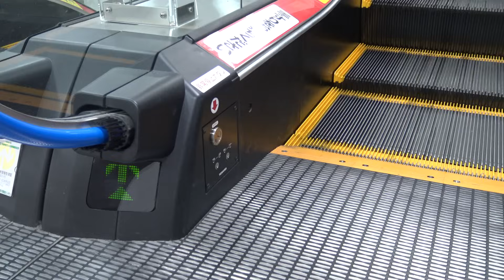【エスカレーター観察】エディオン福山本店エスカレーター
エディオン福山本店のエスカレーターです。